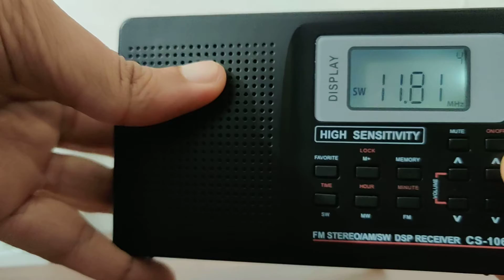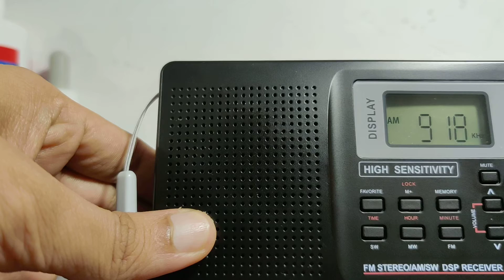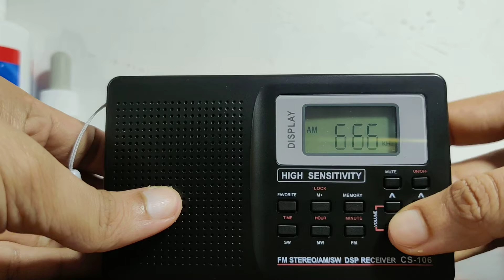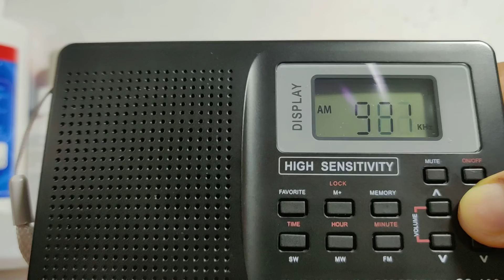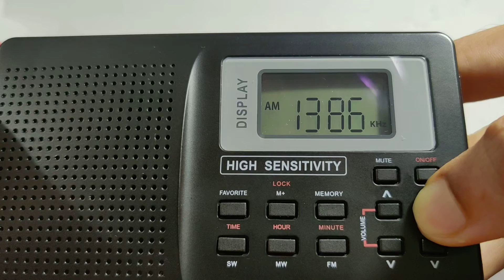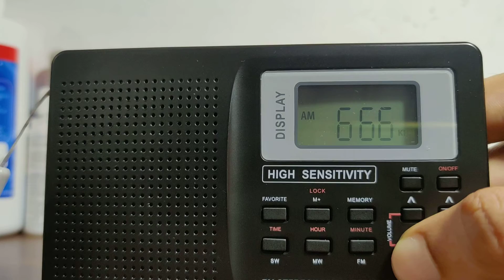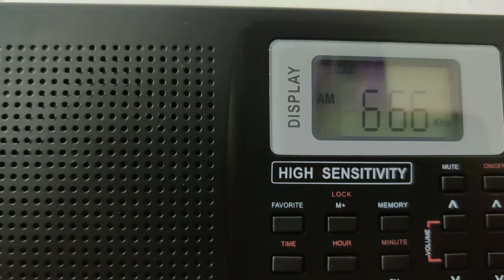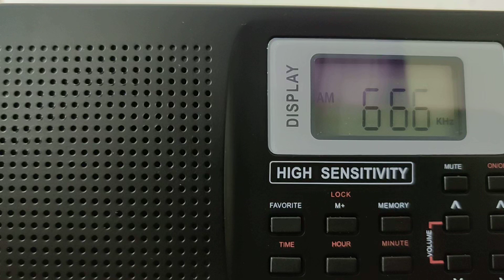cs 106 Evening Time Medium Wave Scan New Delhi.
CS 106 DSP radio doing Medium Wave Scan at 22:11 IST New Delhi.

Tips are accepted in xmr :

48SK4s4KcKoVL8phom2ueoe5iYuywNJc2avf8AaNhttJRgjN8EY3Miu5Ljr8w8gFNY16MxeLSvXCF8QsfAHoGuSuLpfzoLJ